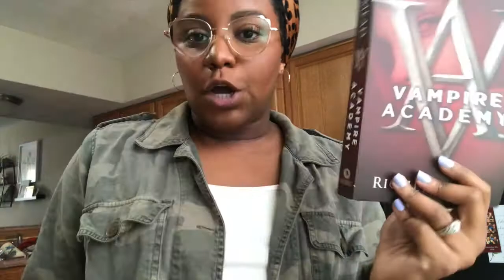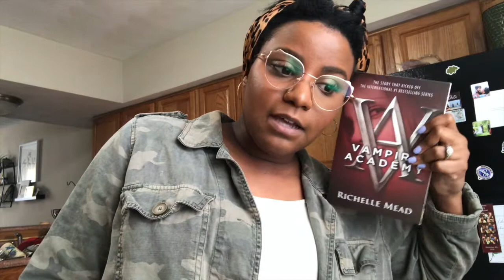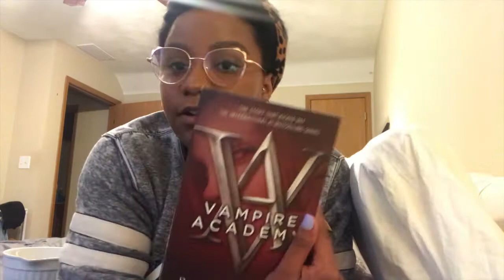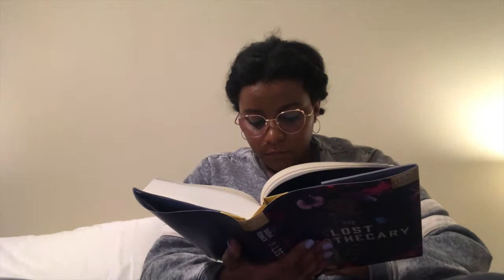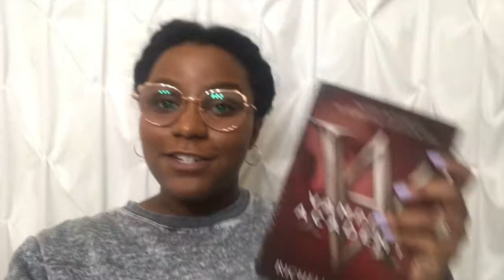12hr Readathon! Read with me! | delorescarter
My first EVER 12 HOUR READ-A-THON (more like 15hrs if we really want to get technical)

Read alongside me, as I take on my very first ever 12HOUR READ-A-THON!

Goodreads (see what I'm reading!)

MORE:
What I'm Reading at the Moment = I'm still waiting to pick my next read - any recommendations are wonderful!

FAQ:
How old are you?
25

Yes, to the best man ever! 4 years in May

Digital Marketing Technologies